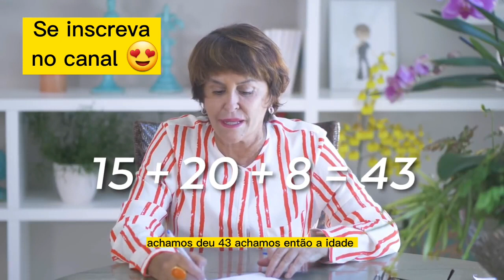Aprenda a calcular a sua idade do karma com Márcia sensitiva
Descubra pela sua data de nascimento o melhor caminho pra seguir em 2023
Se você ainda não experimentou a sensação de se autoconhecer e observar através de um mapa numerologico, faça agora mesmo o seu. É personalizado e totalmente
gratuito.